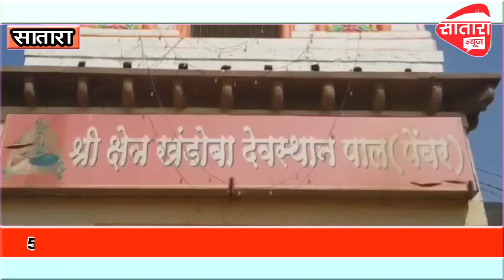5 जानेवारी रोजी पाली येथील खंडोबा म्हाळसा विवाह सोहळा पार पडणार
पाली येथील खंडोबा म्हाळसा विवाह सोहळा